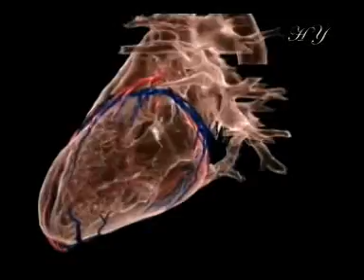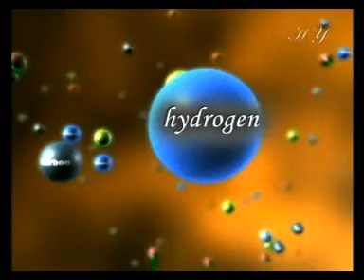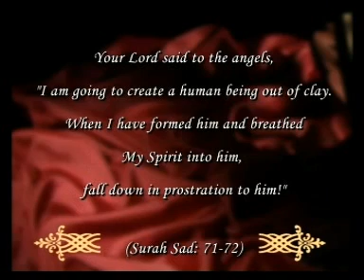MIRACLES OF THE QUR'AN CREATION FROM CLAY